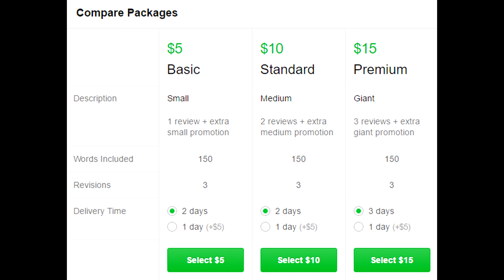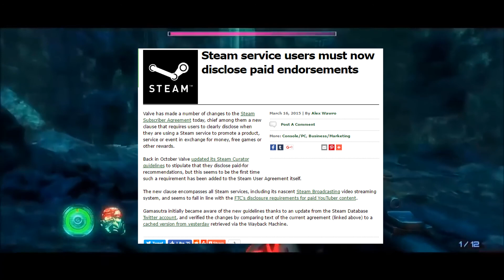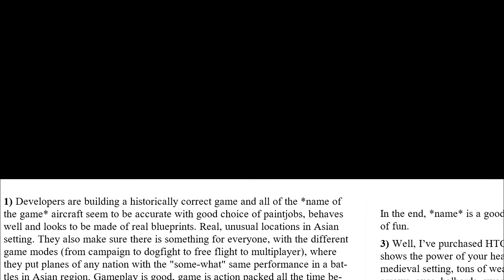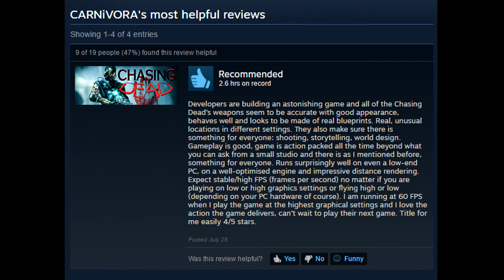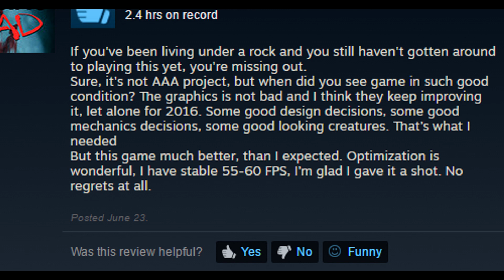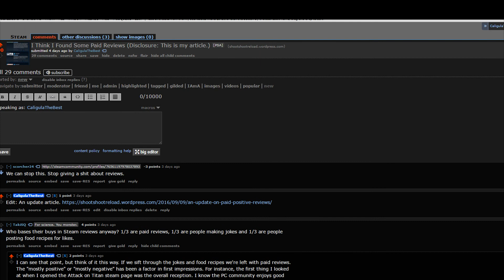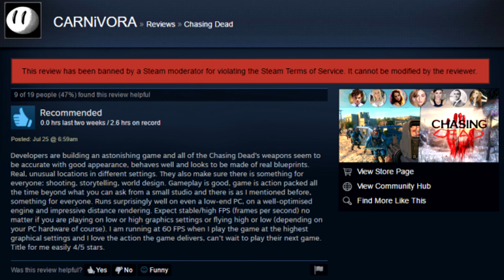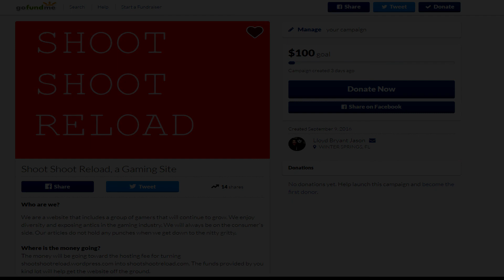Paid Positive Reviews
I found some paid positive reviews on Steam.